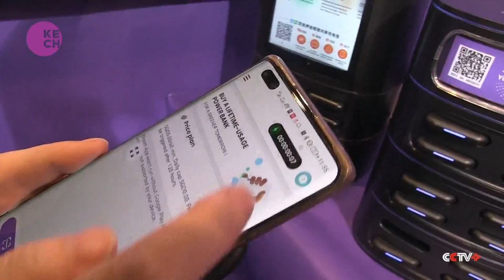Chinese goods showcased at trade fair in Germany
More than 500 Chinese suppliers showing off over 20,000 products including household goods, electronics, clothing and furniture. China's consumer manufacturers are back meeting face to face with one of their largest markets after several years away because of the pandemic. Among them is electronic bike and scooter manufacturer Rulind, based out of Shenzen.